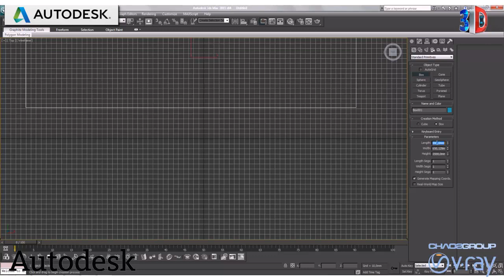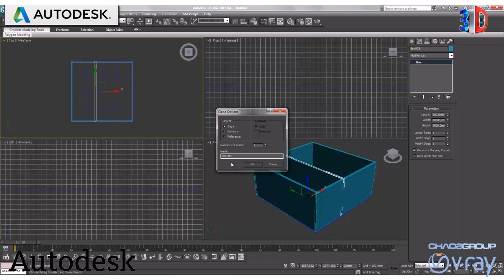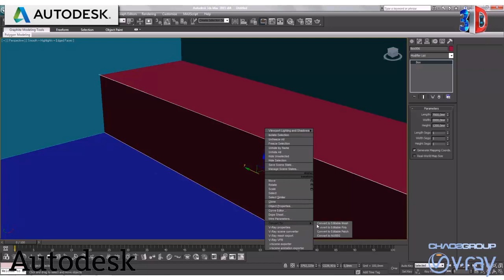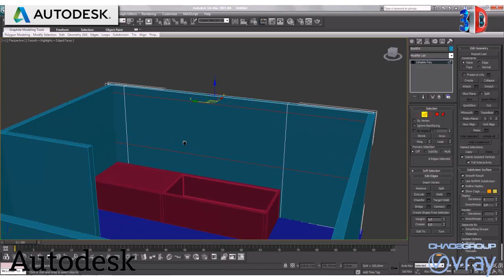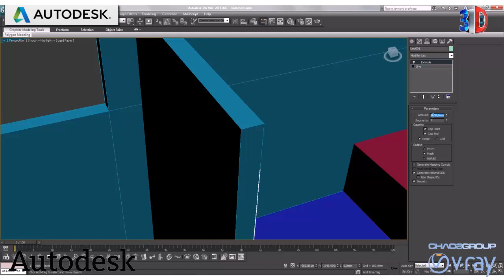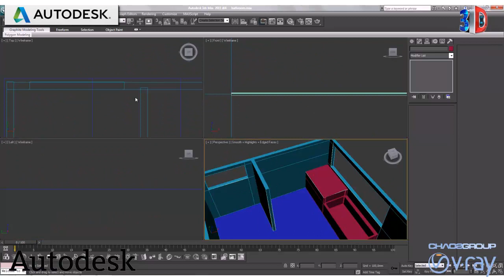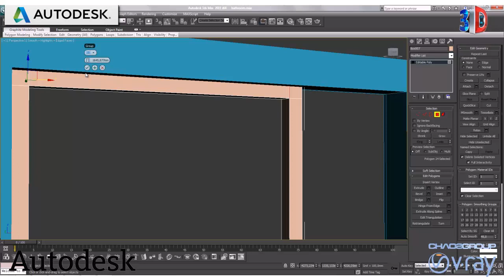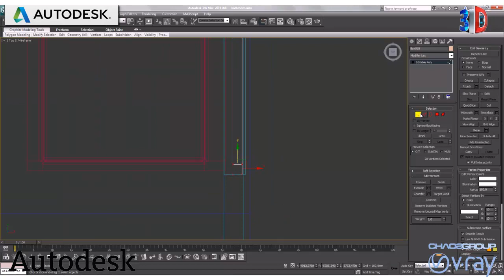Bathroom Design Tutorial Series Part 1 Modelleme